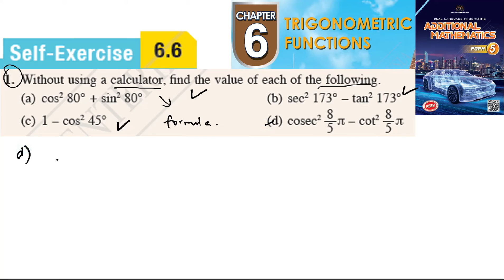Trigonometric Functions self-exercise 6.6 Q1 latihan kendiri 6.6 form 5 add maths kssm spm textbook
Without using a calculator, find the value of each of the following